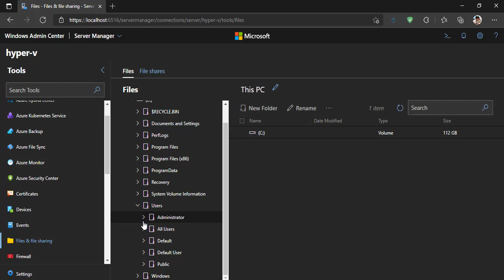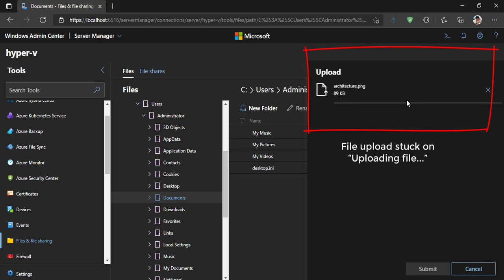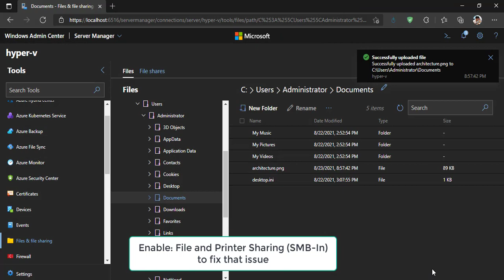Microsoft Hyper-V Server: Upload file to server by Window Admin Center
How to fix error when upload file (Stuck on Uploading...) to Hyper-V Server when using Window Admin Center.